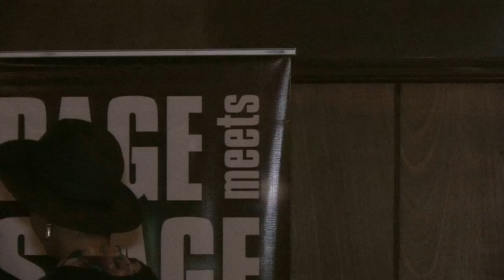Aziza Barnes's : A good deed is done for no good reason"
Aziza Barnes performs "A Good deed is done for no good reason" as part of her performance with Ocean Vuong at Page Meets Stage. Aziza Barnes is a Los Angeles native brown woman poet living in Bedstuy, New York. Her first chapbook, me Aunt Jemima and the nailgun, was published July 2013 from Button Poetry Press. You can find her work in Muzzle Magazine, NYU’s The Grey Area, West 10th Literary Journal, PLUCK! and Callaloo.